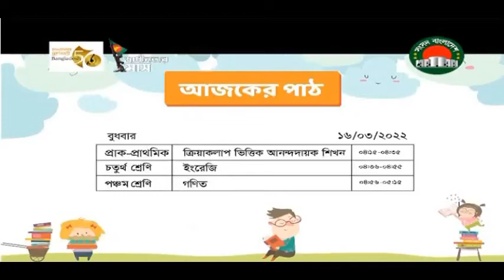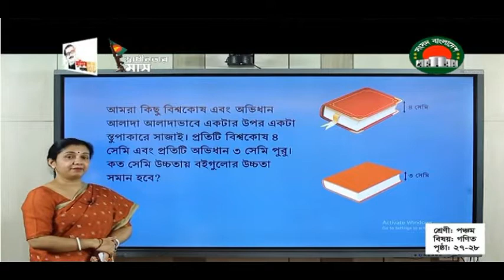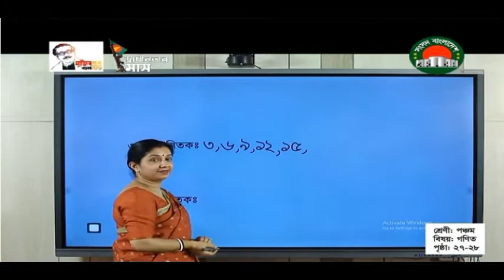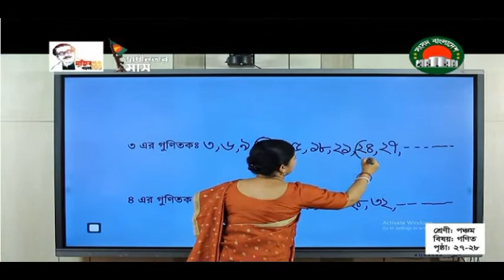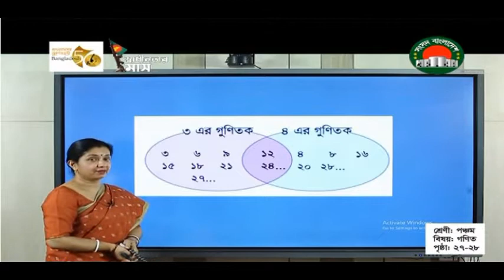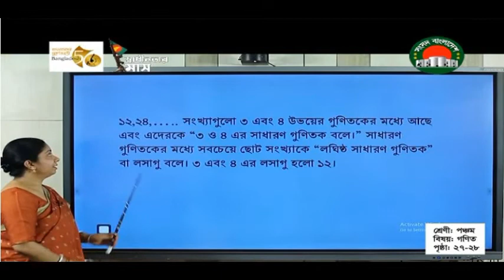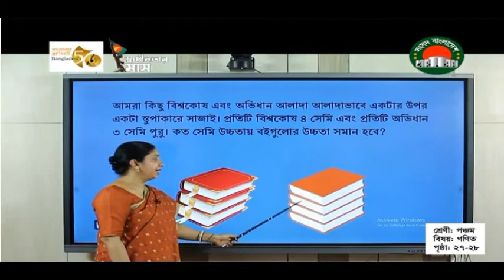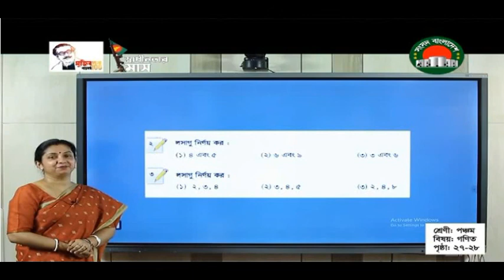Ghore Bose Shikhi Class 5 Math Class Sangsad TV Live Class on 16 March 2022